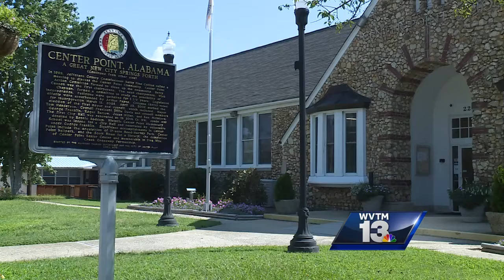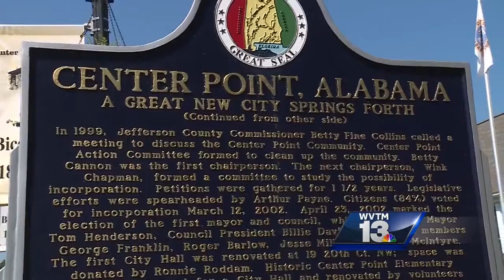Center Point hoping to lure new businesses to the city